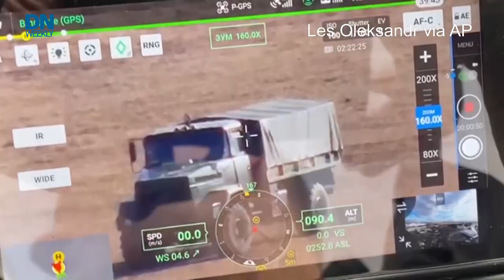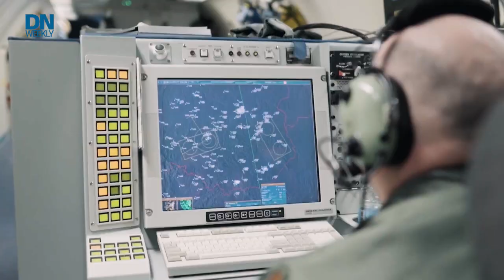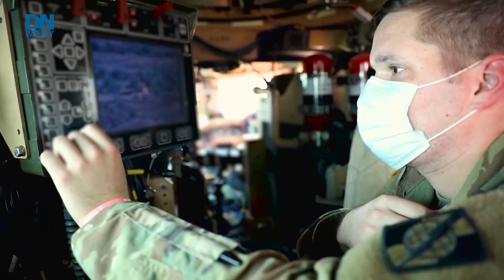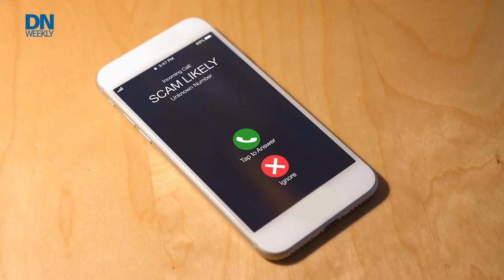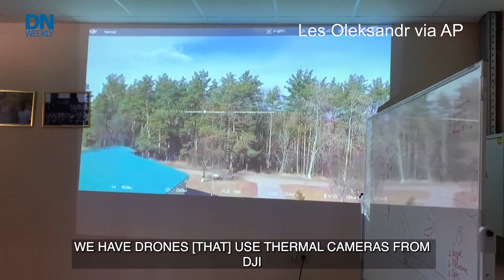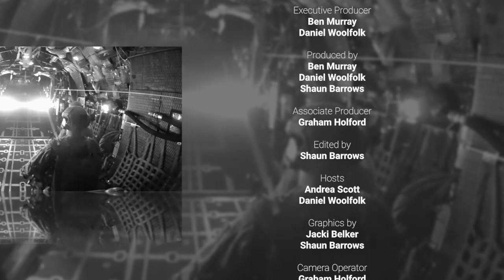Why a "no-fly zone" means war, and a Ukrainian official tells U.S. to show "some balls."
A military expert outlines why enforcing a "no-fly zone" over Ukraine is a complicated endeavor that inevitably means combat, and a Ukrainian military official in Kyiv tells the U.S. it needs to "show some balls," in stepping up to confront Russian forces. Plus, how drone hobbyists have joined the Ukrainian fight against the Russian invasion.